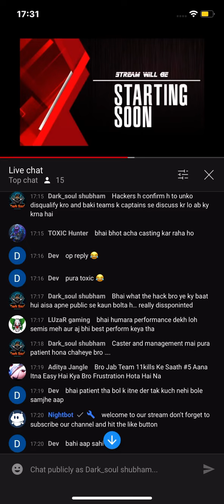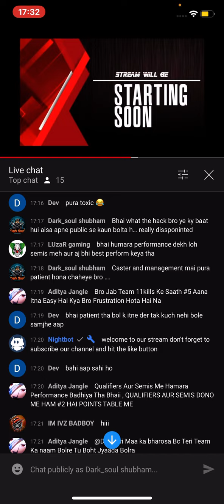Kuch Caster & Managemant aise bhi😂....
Kuch caster and management aise bhi😂.